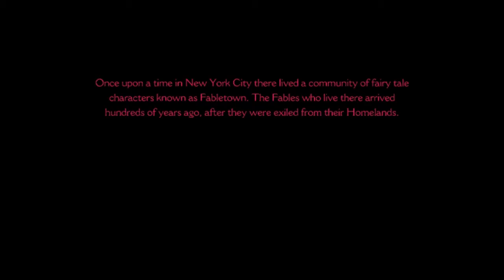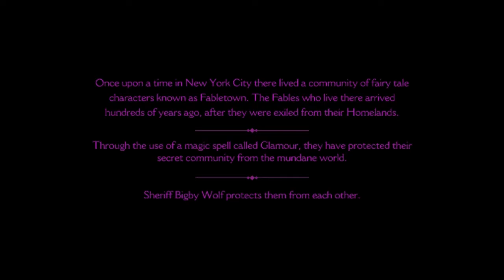Helix Plays: The Wolf Among Us (Ep 1 Part 1): The Big Bad Wolf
Do you like stories? I hope you do because I'm about to tell you one. When I was little, we had an assignment in school. We were to rewrite a fable from the perspective of a different character than the main protagonist. I chose Little Red Riding Hood. I wrote from the perspective of the big bad wolf. In actuality, he was trying to save the little red girl from a different, savage creature that had murdered her grandmother and was staging the wolf. He was misunderstood. And my story, as my stories usually go, did not have a happy ending.

Also, I'm not even going to try to do short episodes for this game. It just... wouldn't fit.